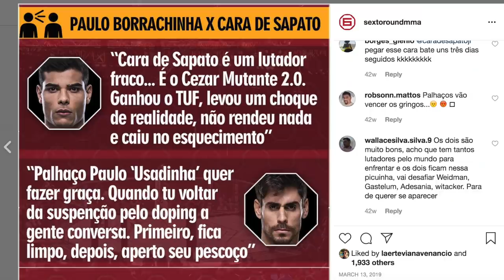BORRACHINHA APOSTA EM ROMERO